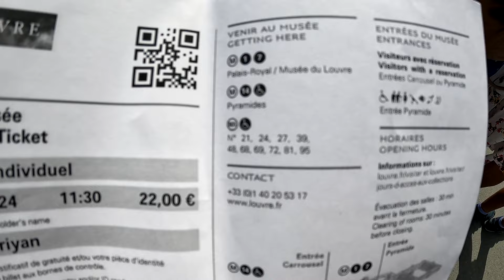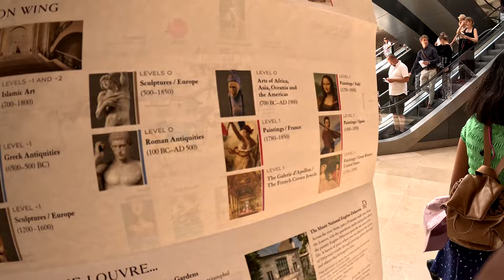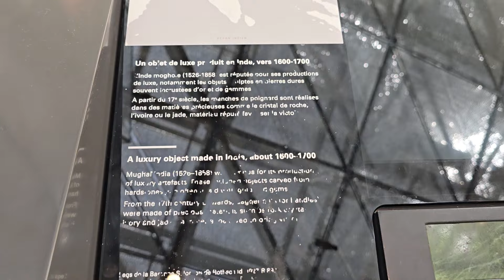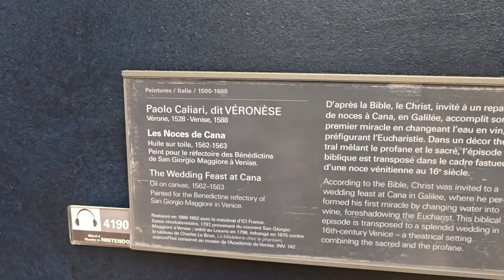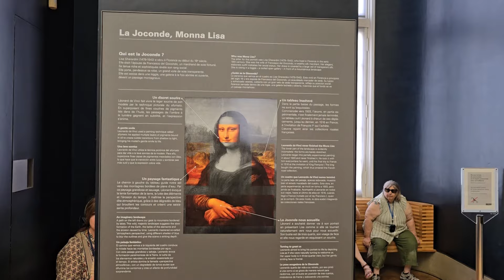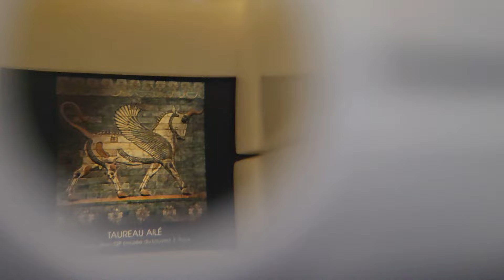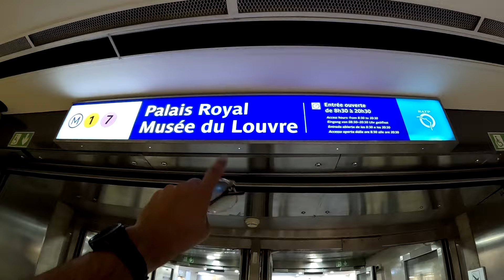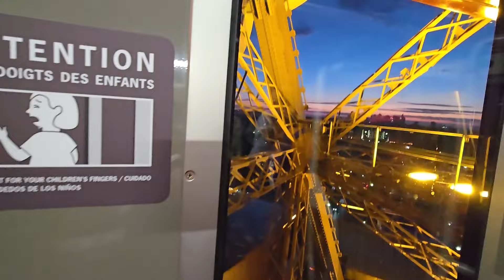PARIS PART 7 | LOUVRE MUSEUM | ലോകത്തിലെ ഏറ്റവും വലിയ മ്യൂസിയം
ലോകത്തിലെ ഏറ്റവും വലിയ മ്യൂസിയവും വിശ്വവിഖ്യാതമായ മൊണാലിസ സൂക്ഷിച്ചിരിക്കുന്നതുമായ പാരീസിലെ കൊട്ടാരത്തിനുള്ളിലേക്കുള്ള യാത്രയാണ് ഈ വീഡിയോയിൽ ഉള്ളത്. മ്യൂസിയം വേഗത്തിൽ കാണാനും പാരീസിൽ എത്തിയാൻ തീർച്ചയായും കാണേണ്ട ലിസ്റ്റിൻ ഉൾപ്പെടുത്തണമോ എന്നെല്ലാം വീഡിയോ കണ്ട് മനസിലാക്കാം.
ഇറ്റലിയിലെ നല്ല സ്ഥലങ്ങളും കാഴ്ചകളും ഇഷ്ടപ്പെടുന്നവർക്ക്